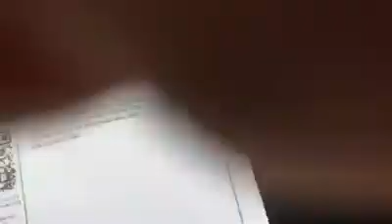My partner in crime Jarred as we head to London MCM Comic Con,Shine On